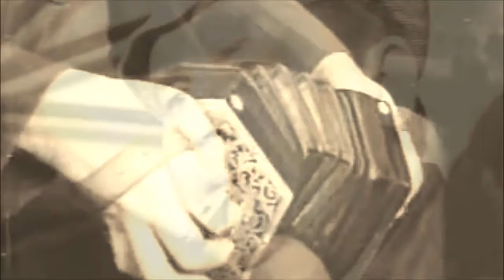Jambuster Jig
Original Tune by Hugh R Heinsohn